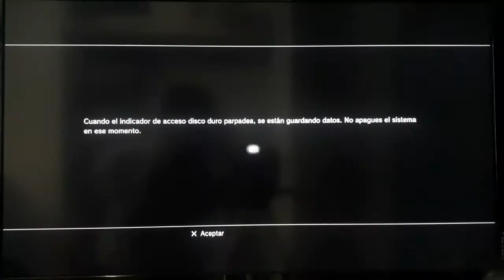Infierno en la casa de muñecas (ALICE MADNESS RETURNS)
La pesadilla sigue, más al tratar de detener a la reyna roja, la demencia sigue y sin terminar.

PSN: Alastor1112